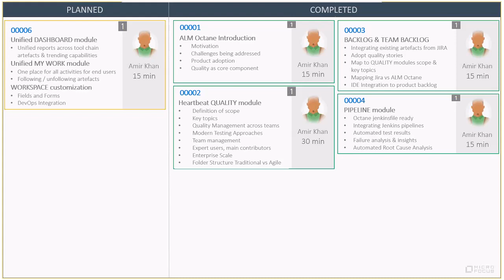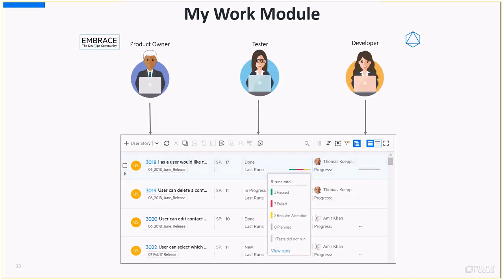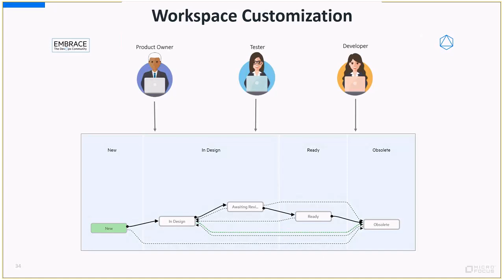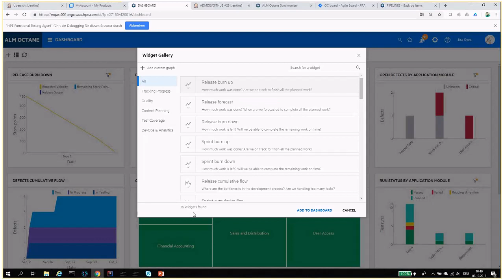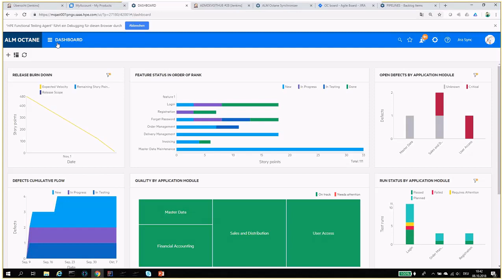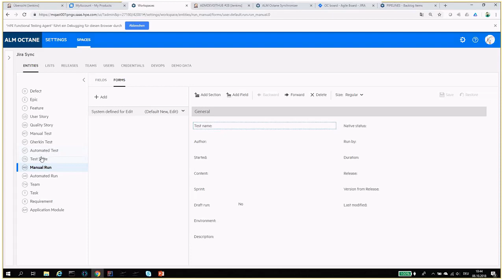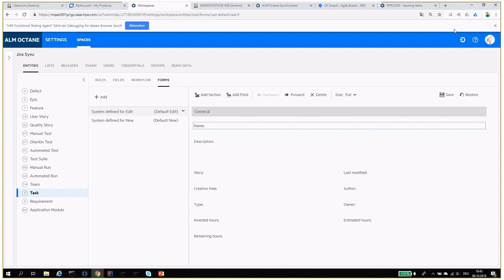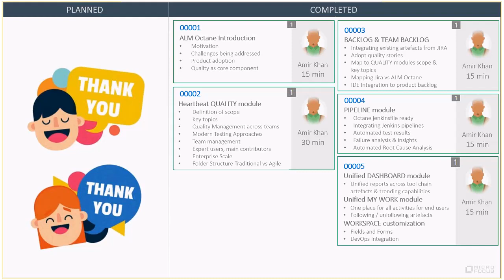ALM Octane - Introduction to Dashboard, Reporting, My Work and Customization